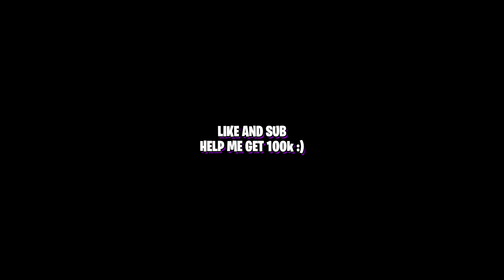Blue Lucky Blocks! 😍 Roblox Bedwars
Roblox Bedwars Shorts, Roblox Bedwars Recommended

CADU! - Time To Dream ft. Hylia (Official Audio)